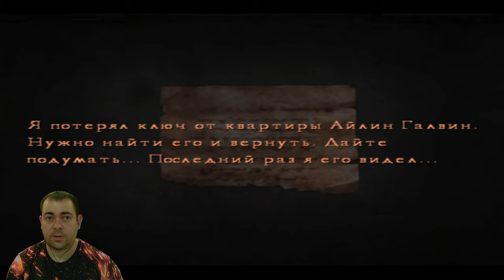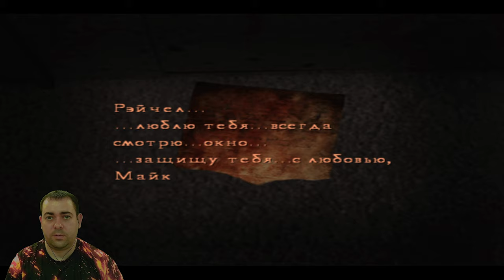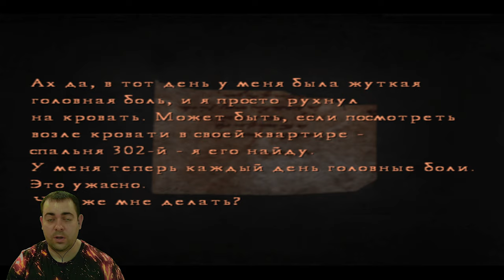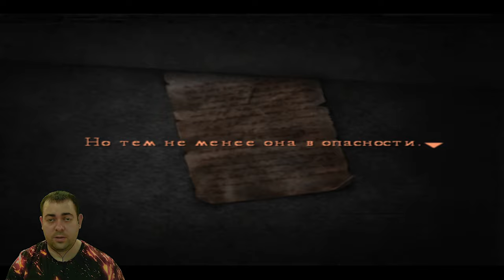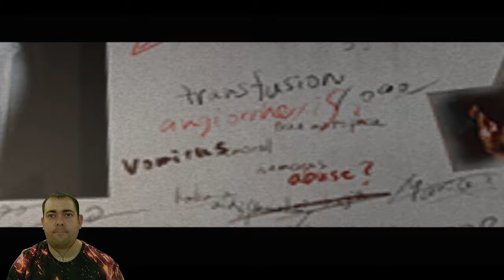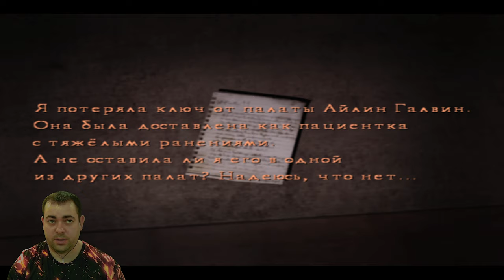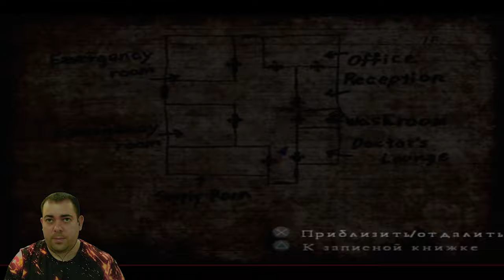Соседку увезли в больницу ► 6 Прохождение Silent Hill 4: The Room ( PS2 )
Действие игры разворачивается в находящемся недалеко от Сайлент Хилла небольшом городке Эшфилд, и происходит как в «реальном» мире, так и мире «снов» главного героя Генри, пытающегося сбежать из запертой квартиры. Сюжет выстроен вокруг посещений иных миров, в которые протагонист попадает через внезапно образовавшиеся в его квартире странные туннели. Исследуя миры квартиры, метро, леса, водной тюрьмы, здания и больницы, Генри пытается осмыслить происходящее, спастись от монстров и не стать жертвой серийного убийцы.